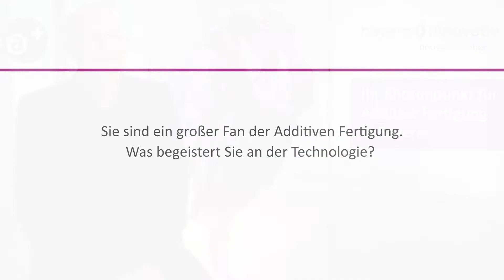EinDruck³ - Interview mit Oliver Cynamon über den Einsatz von Additiver Fertigung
Bei unserem Event EinDruck³ 2022 haben wir Expertinnen und Experten zu spannenden Themen rund um die Additive Fertigung interviewt. Den Anfang macht Oliver Cynamon, Geschäftsführer der FIT Production GmbH. Wir haben mit ihm unter anderem darüber gesprochen, warum sich die Additive Fertigung trotz aller Vorteile schwer damit tut, in der breiten Masse Einsatz zu finden. Gleich anschauen!

Sie interessieren sich für Best-Practice-Beispiele, bei denen der Einsatz der Additiven Fertigung gelungen ist? Dann legen wir Ihnen unsere Reihe „Additive Made in Bavaria“ wärmstens ans Herz. Lassen Sie sich von den innovativen Bauteilen inspirieren ➡️